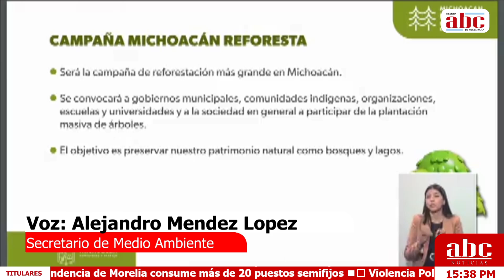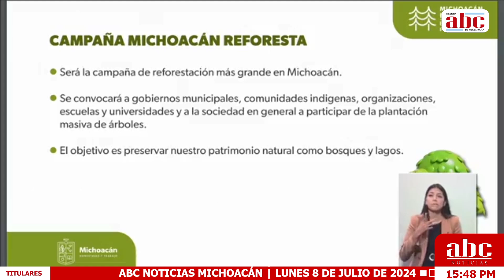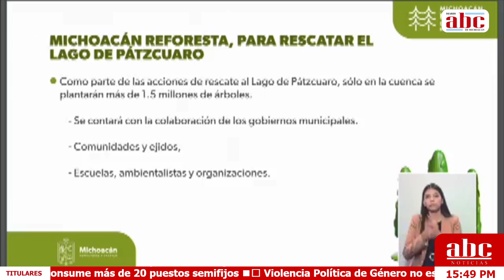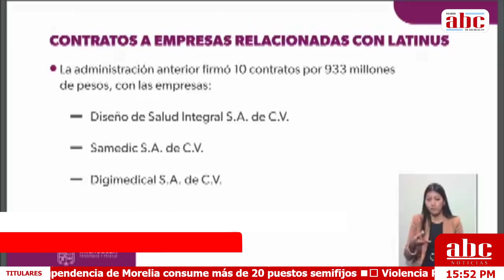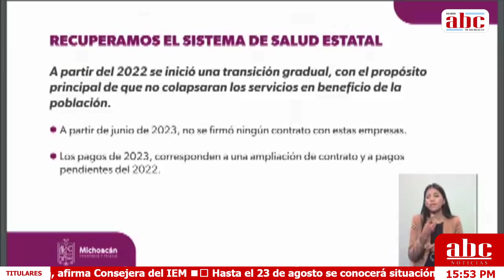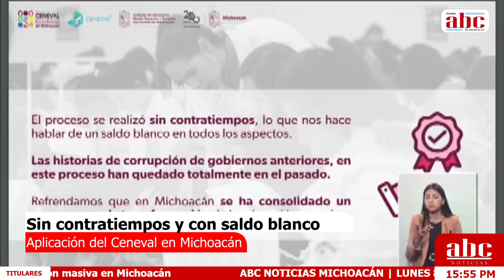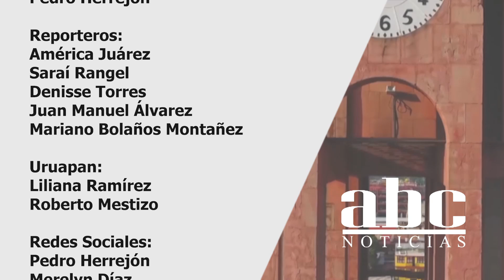Se incendia otra vez el Mercado Independencia, en Morelia | ABC NOTICIAS MICHOACÁN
LUNES 8 DE JULIO DEL 2024

◼️ Anulan por primera vez una elección por v10 lencia política en Irimbo

◼️ V10 lencia política de Género no está visibilizada, afirma Consejera del IEM

◼️ Hasta el 23 de agosto se conocerá situación del PRD

◼️ DíaDelÁrbol, este jueves 11 de julio inicia Campaña de reforestación masiva en Michoacán